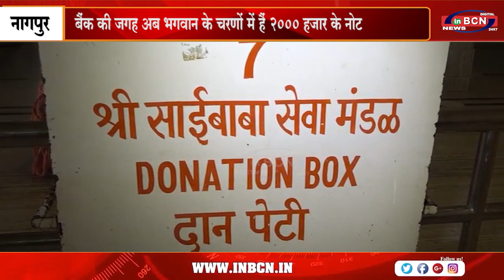नागपुरकरों का ऐसा जुगाड़ ! 2000 हजार के नोटों को मंदिर में कर रहे दान...INBCN NEWS